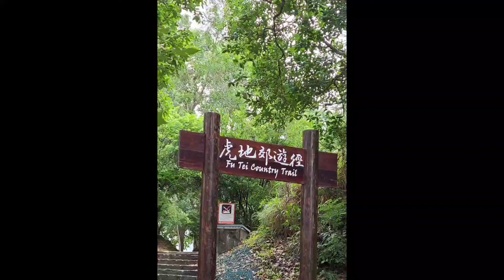虎地藍地水塘／青山小峽谷／下白泥